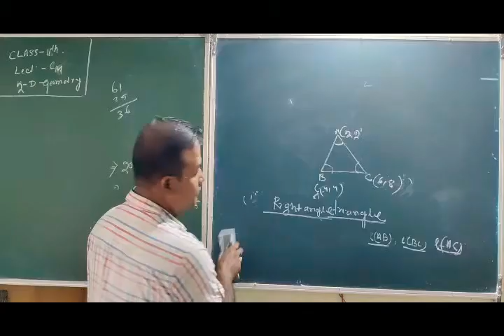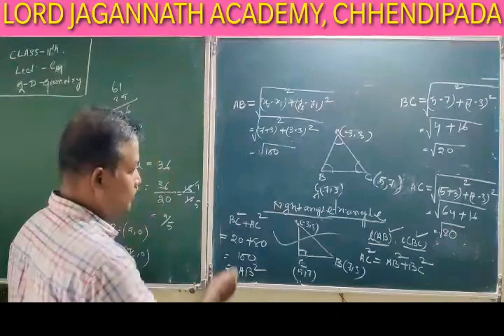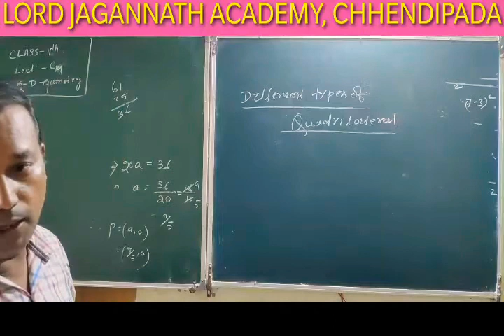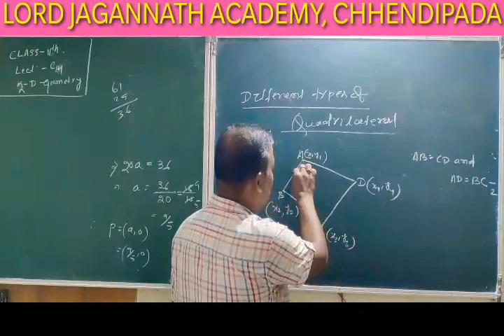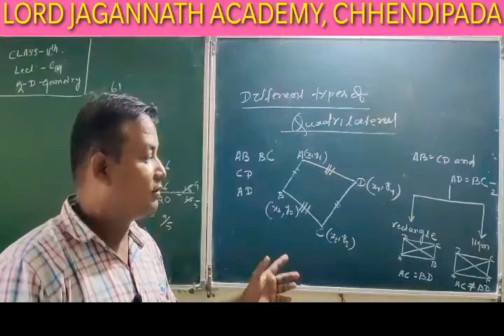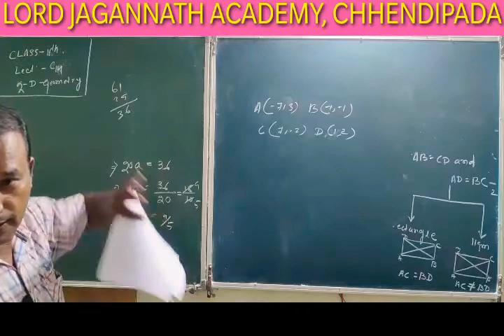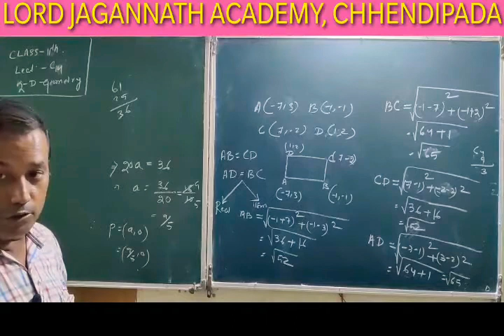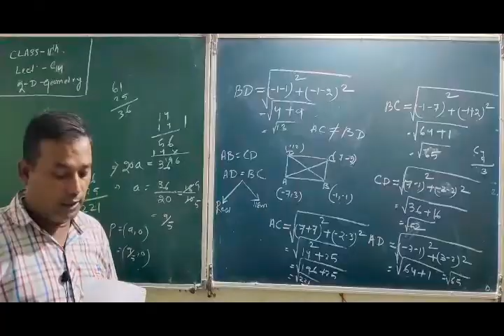Mathematics_Xl_Part_11_By_Pradeep_Sir